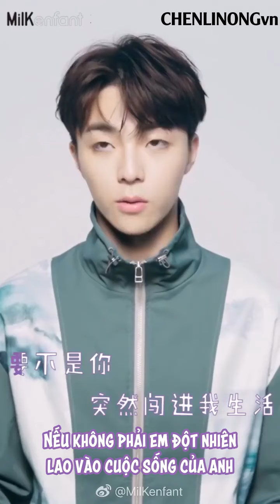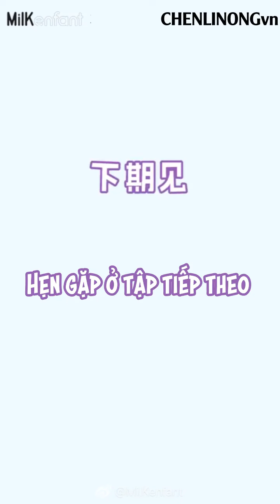[Vietsub] Phỏng vấn Milkenfant: Chuyện hồi nhỏ của Nông Nông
Cr. CHENLINONGvn - Trần Lập Nông VNFC